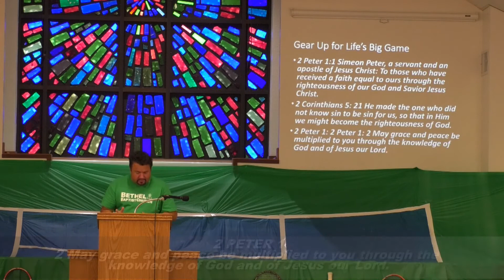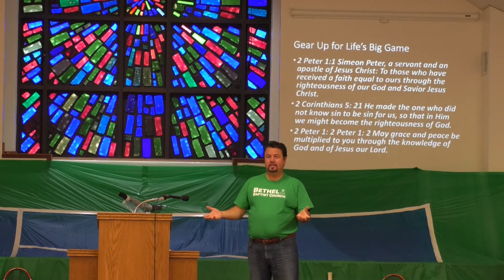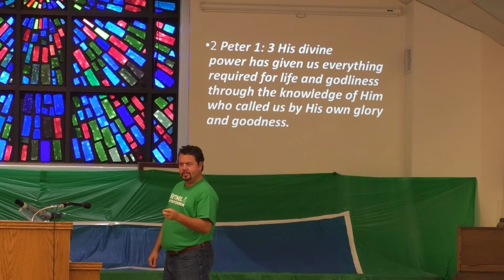GEAR UP FOR LIFES BIG GAME (June 17,2018)